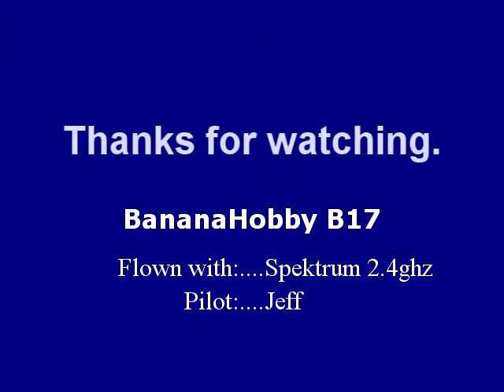BananaHobby B17 Bombing Run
BananaHobby B17 79in" wingspan. Over 50+ flights on her and still going strong.